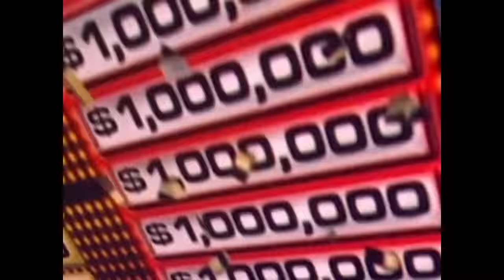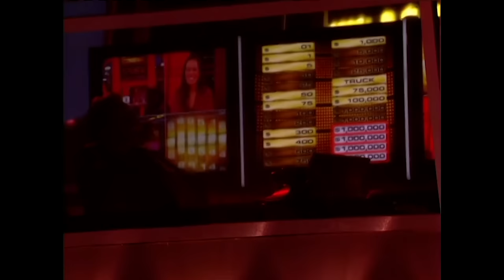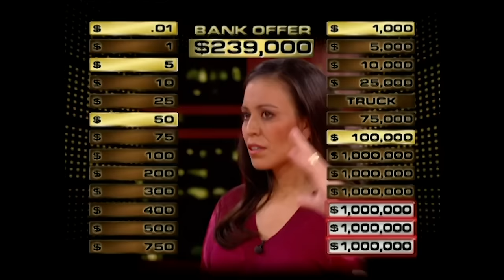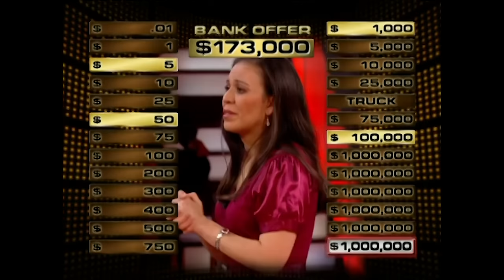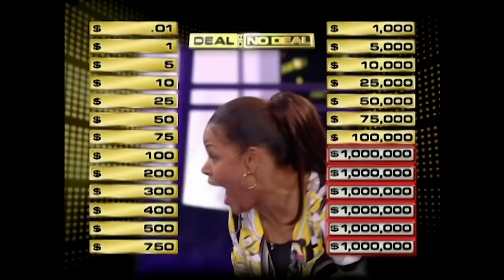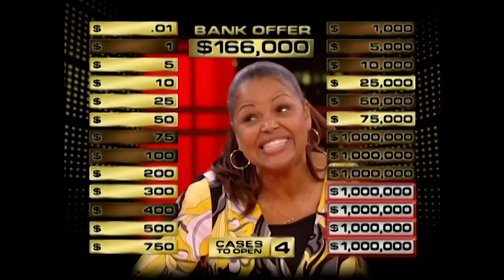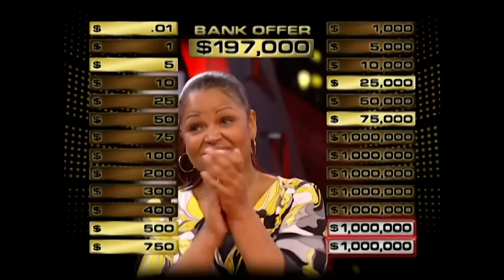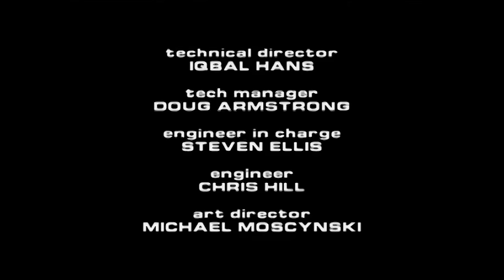Six Million Dollar Cases! | Deal or No Deal US | S3 E31,32 | Deal or No Deal Universe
A Phoenix nurse, Margarita Montojo who desired to be a "big shot" goes after the one million dollars cases.